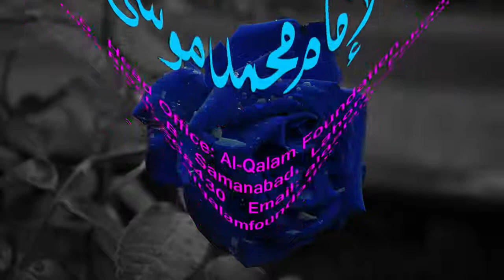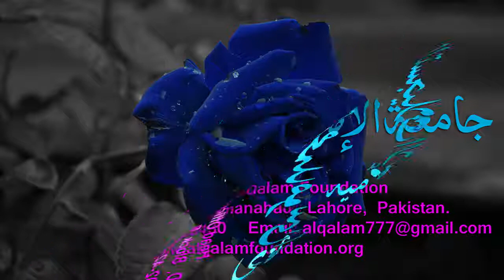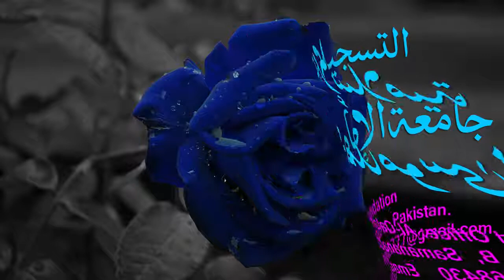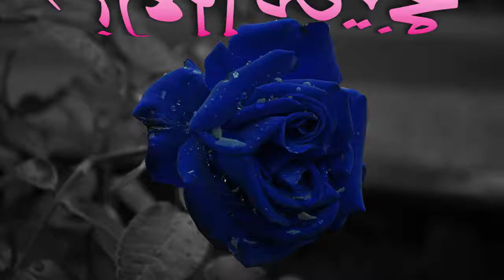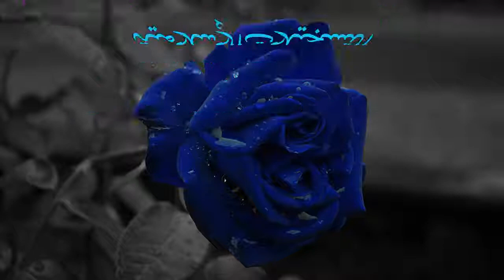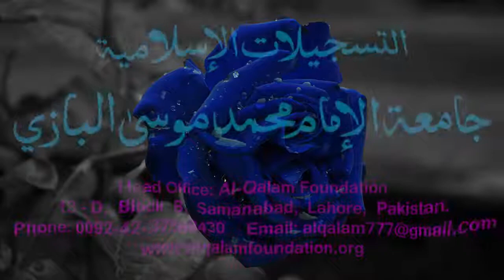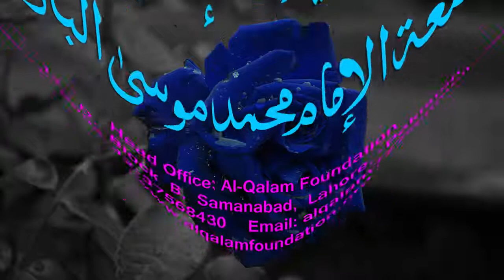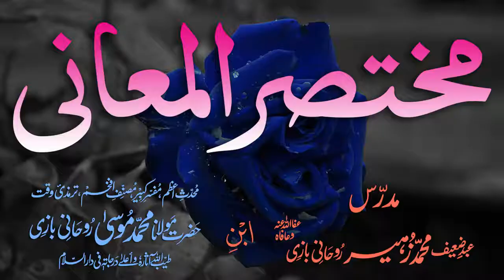Mukhtasar-ul-Ma'aani Dars - 156 - Page - 499 - Maulana Muhammad Zuhair Albazi - 31/07/2005